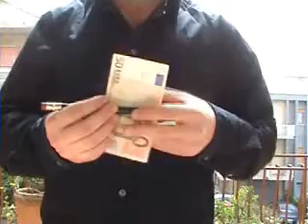Matita attraversa banconota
Altro che Casanova, faccio attraversare in diversi punti una banconota da 50 euro da una matita